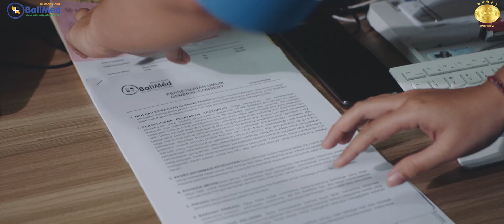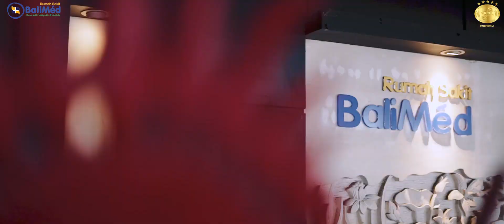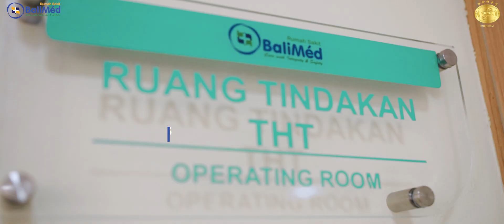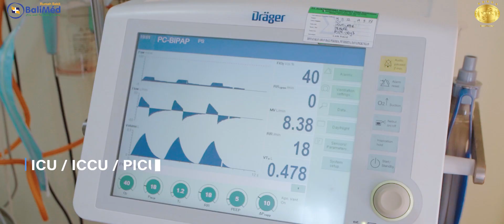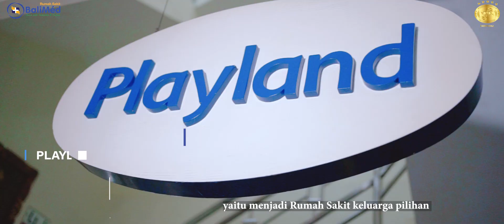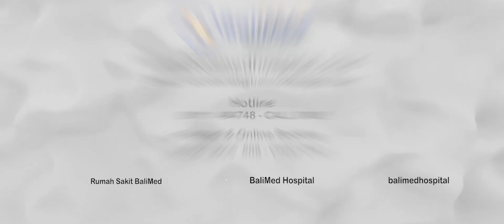Company Profile BaliMéd Hospital 2023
Video Company Profile RS BaliMéd Denpasar
periode September 2023